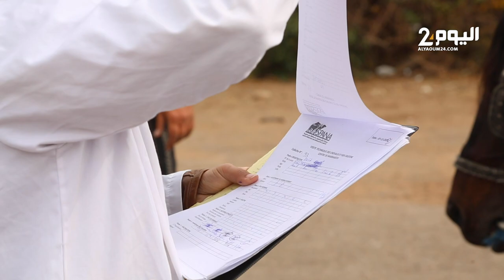أصحاب "الكوتشي" يكشفون تفاصيل الفحص التقني للأحصنة بمراكش